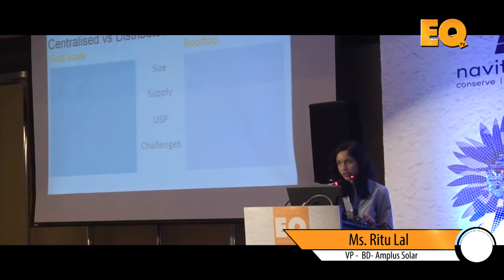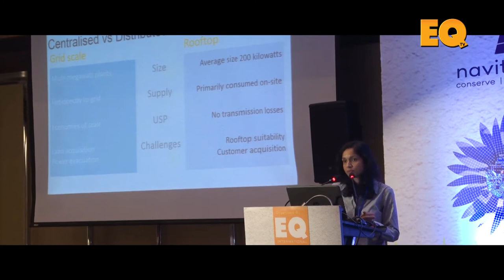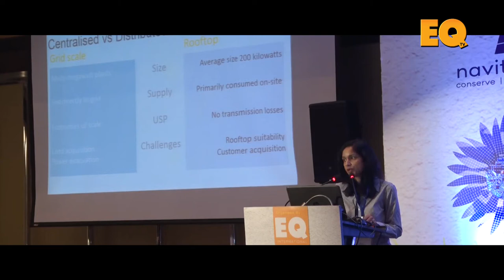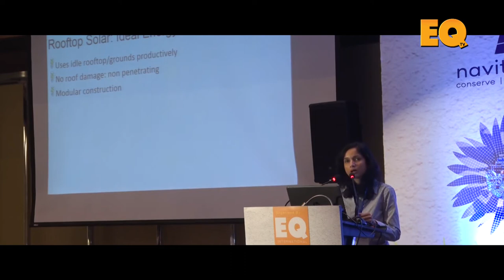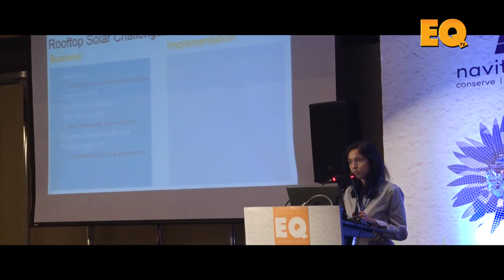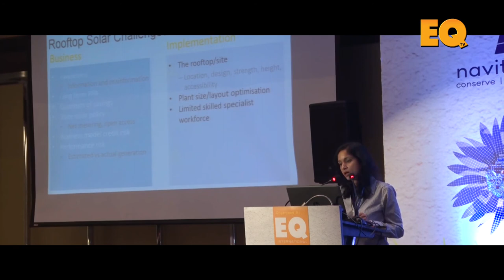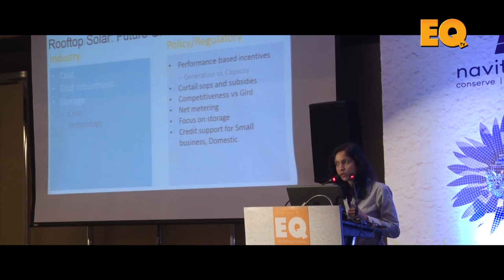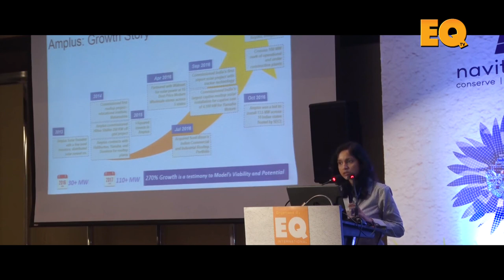Ritu Lal VP – Business Development - Amplus Solar at EQ Solartech Conference